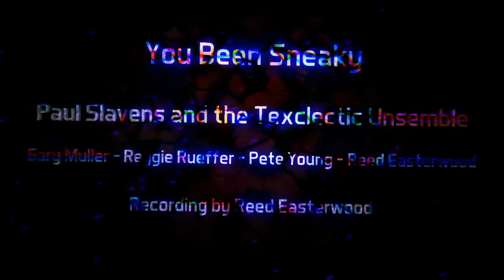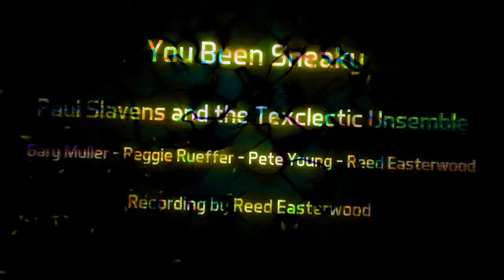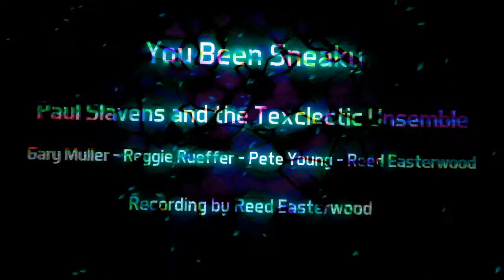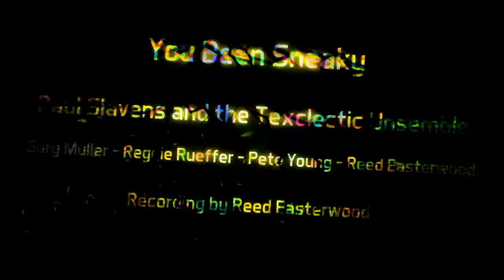You Been Sneaky Paul Slavens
A selection from The Texclectic Songbook
by Paul Slavens
recorded in Dallas sometime in the mid 1990s